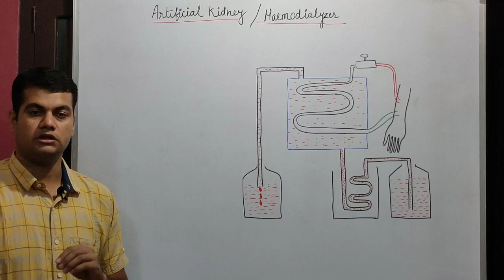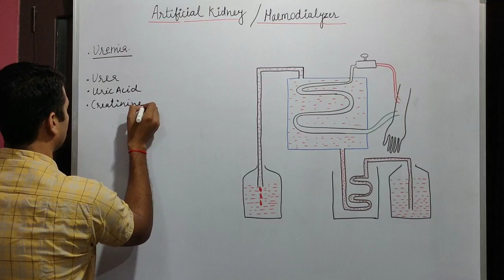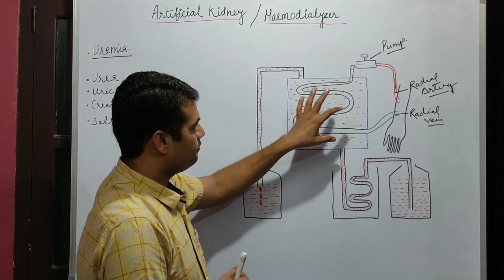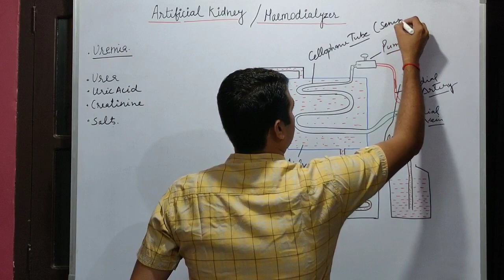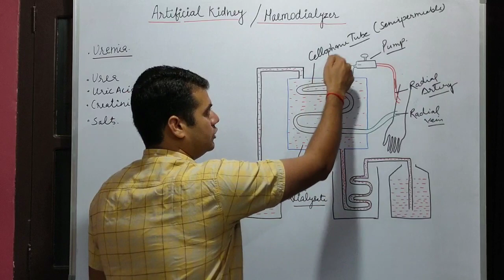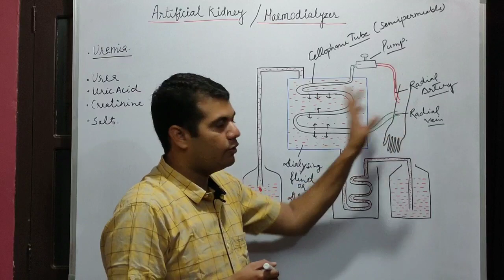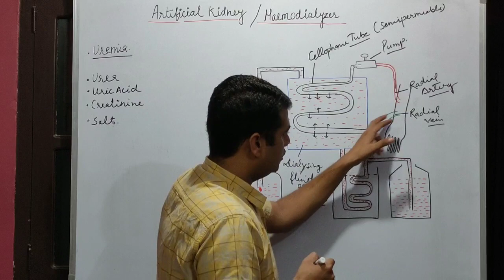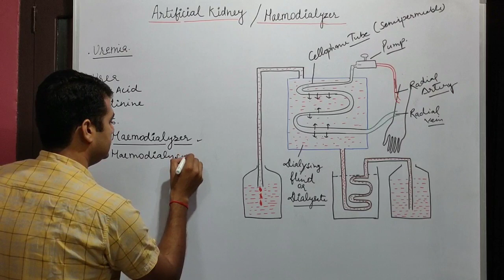Haemodialysis / Artificial Kidney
Haemodialyer is a devise used to eliminate the nitrogenous waste products from the blood, when kidney is not working properly.